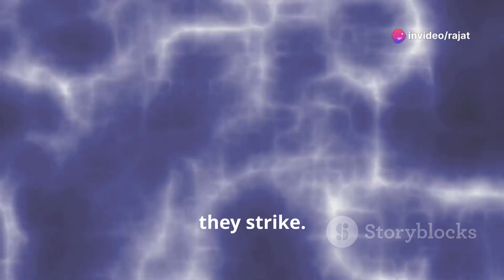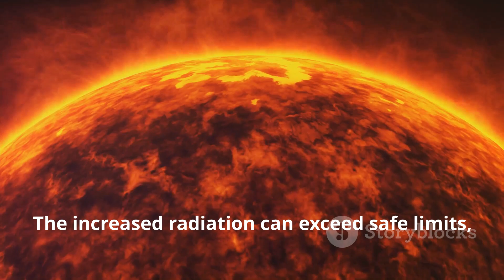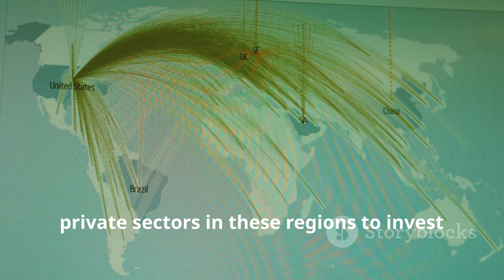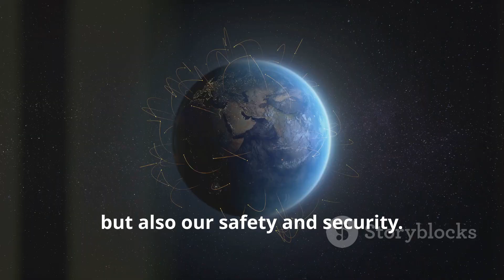How Solar Stroms Effects | Solar Strom Risk | What Are The Changes Of A Solar Strom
How Solar Stroms Effects | Solar Strom Risk |
What Are The Changes Of A Solar Strom

This video provides a thorough examination of high-risk solar storms, also known as solar flares or coronal mass ejections, and their potential impact on Earth's technology and infrastructure. Through interviews with space weather experts and captivating animations, viewers will gain insights into the causes and consequences of these powerful solar events. From the vulnerability of certain regions to the preventative measures being taken, this video highlights the importance of understanding and preparing for high-risk solar storms in our modern world. Stay informed and stay safe with this essential guide to space weather.

your quarry:

how solar stroms effect earth
how solar stroms effect communication
how solar stroms effect humans
how do solar stroms effect humans
how do solar stroms happen
how do solar stroms effect electronics
how do solar stroms effect the internet
how do solar stroms work
how can solar strom effect earth
how are solar strom measured
solar strom risk
how dengerous is a solar strom
is a solar strom bad
what are the chances of a solar strom
what are the charges of a solar strom
how likely is a solar strom
risk management in solar projects
risk assessment of a solar power plant
solar risk mitigation initiative